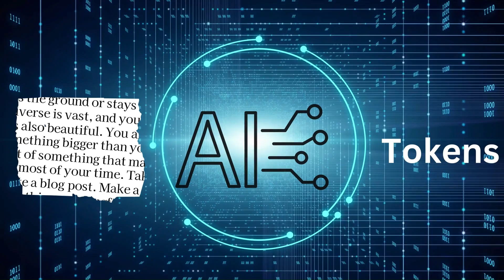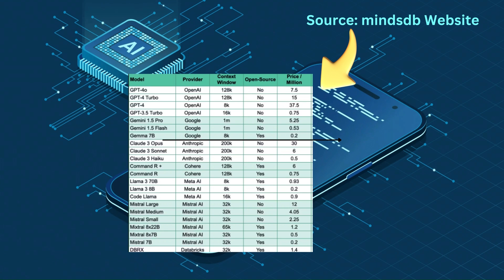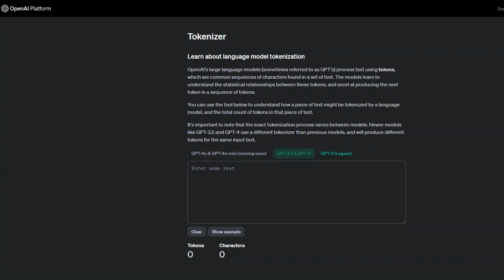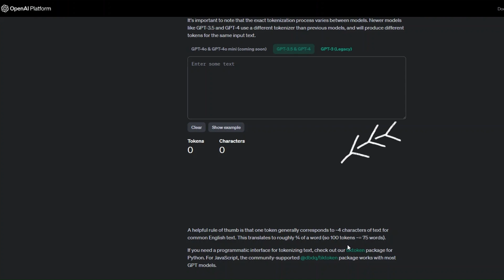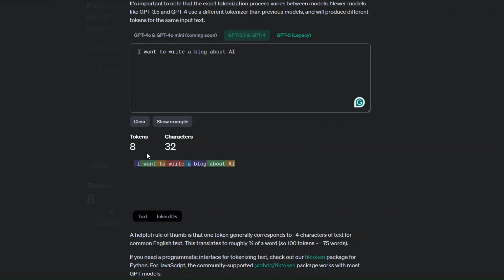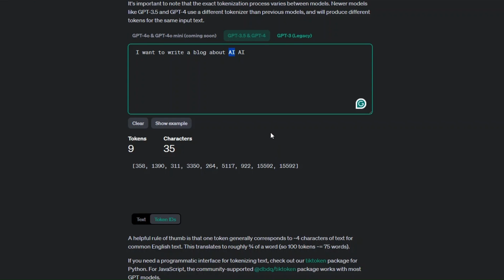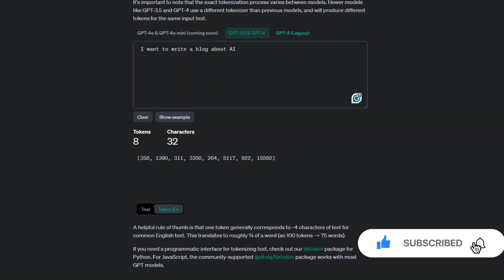اذا كنت من مستخدمي الذكاء الإصطناعي - بتطبيق عملي حتفهم 👌Tokens in ChatGPT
اذا كنت من مستخدمي الذكاء الإصطناعي فسأقوم بشرح المصطلح الهام ببساطة Tokens in LLMs